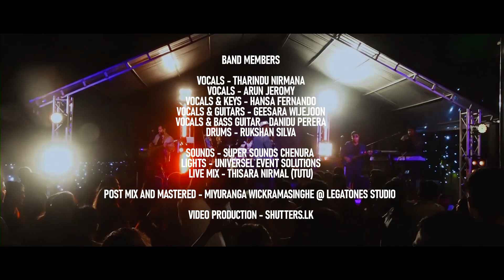Dance with Knights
Please Note that We do not claim any profits from this video.
This video was captured at Our Concert Night with Knights.

Alice
Original Artiste - Ronnie Leitch featuring Gypsies
Lyrics - Lucien Bulathsinhala

Shala la la
Original Artiste - Vengaboys
Lyrics - Poul Dehnhardt / Torben Lendager

Ratakin Eha
Original Artiste - Priya Sooriyasena
Lyrics - Premakeerthi De Alwis

Yanna Rata Wate
Original Artiste - Desmond De Silva
Lyrics - Hudson Samarasinghe

Mage Sawarina
Original of Freddie Silva

Kavadi Baila
Oriinal Artiste - Nihal Nelson

Knights Members
Arun Jeromy
Tharindu Nirmana
Hansa Fernando
Geesara Wijekoon
Danidu Perera
Rukshan Silva

Live Audio Mix - Thisara Nirmal (Tutu)
Post Mixed and Mastered by Miyuranga Wickramasinghe @Legatones Studio
Special thanks to Priyanka Edirisinghe

Video by Shutters.lk

Special Thanks to Each & Everyone Who Supported us to make this event a Success.